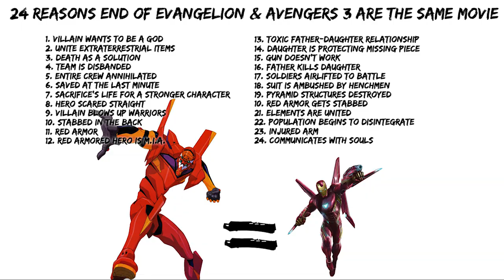24 Reasons End of Evangelion & Avengers Infinity War Are The Same Movie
24 Reasons End of Evangelion & Avengers Infinity War Are The Same Movie

The Avengers and their allies must be willing to sacrifice all in an attempt to defeat the powerful Thanos before his blitz of devastation and ruin puts an end to the universe.
Director: Anthony Russo, Joe Russo
Cast: Robert Downey Jr., Chris Hemsworth, Mark Ruffalo

Neon Genesis Evangelion: The End of Evangelion (1997)
Concurrent theatrical ending of the TV series Neon Genesis Evangelion (1995).
Director: Hideaki Anno, Kazuya Tsurumaki
Cast: Megumi Ogata, Megumi Hayashibara, Yûko Miyamura